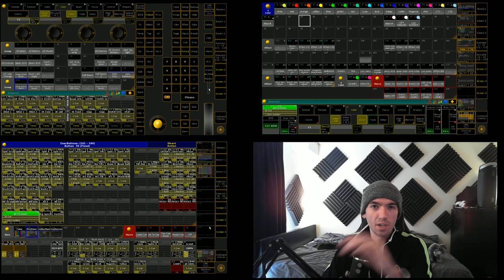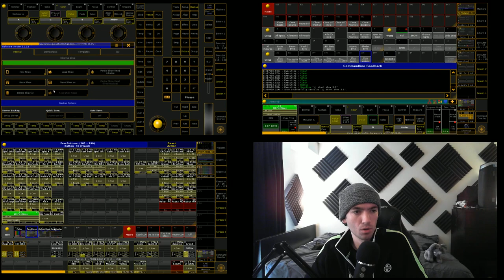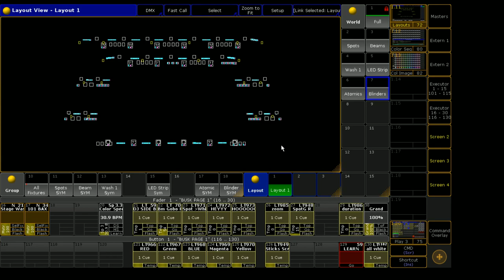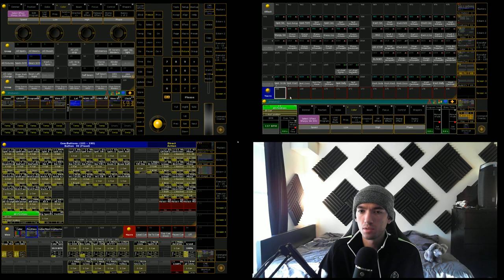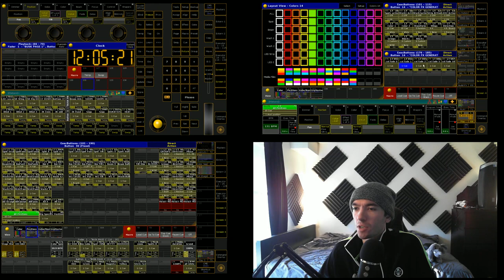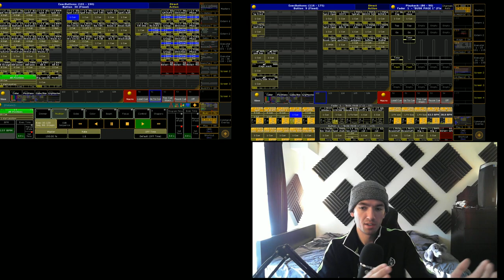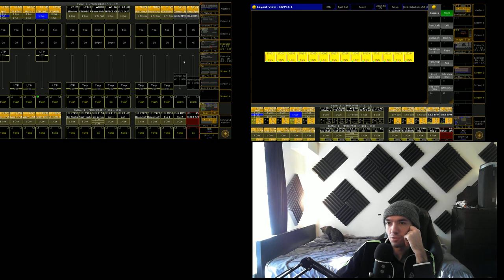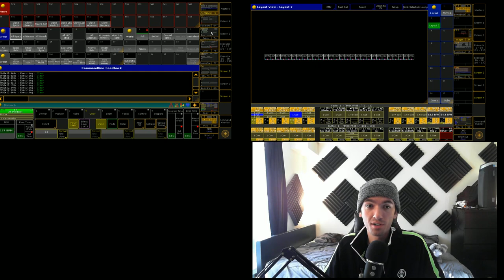MA2 Programming Part 2: Cloning, effects PLUS Q&A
This morning I will be live streaming while doing a little bit of programming, writing macros, and cleaning up my showfile to make it more badass.

Software used in this video is GrandMA2 OnPC 3.1.2.5

Just save this picture to your phone, and open it in snapchat! I'll follow you back.